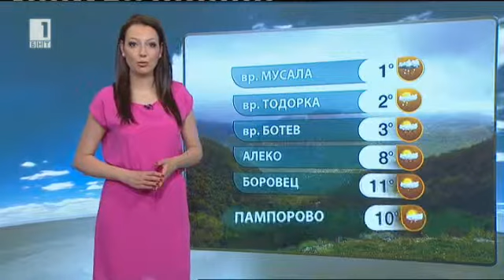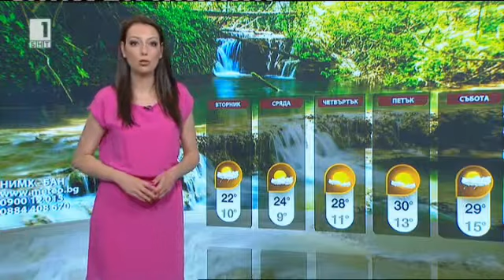BNT weather - Pavleta Terziyska - 10.05.2015 (20:40h)